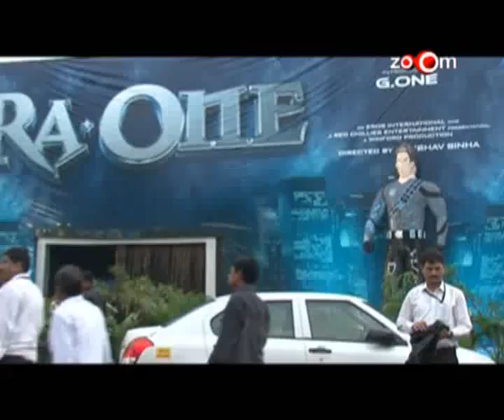Karan Johar back to the romantic genre